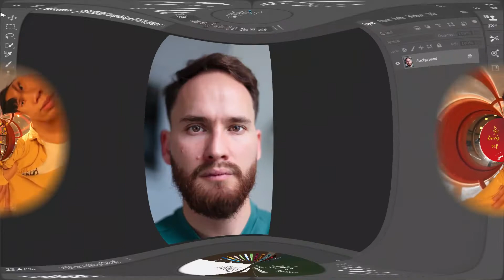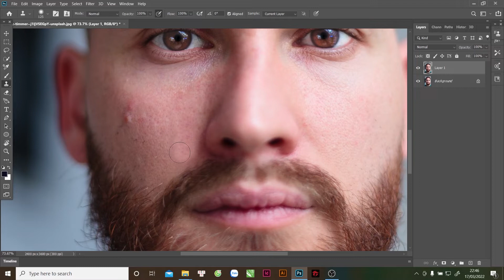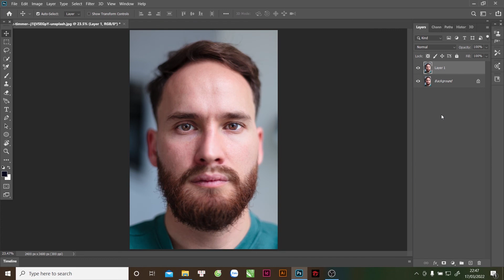XÓA MỤN CỰC NHANH - PHOTOSHOP